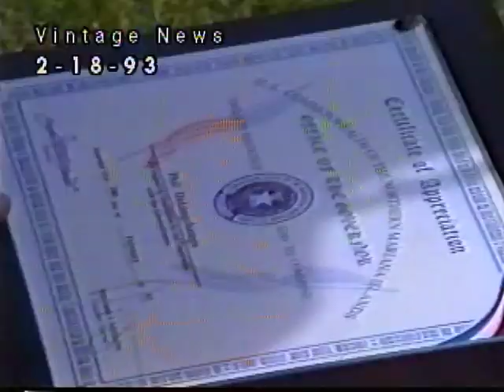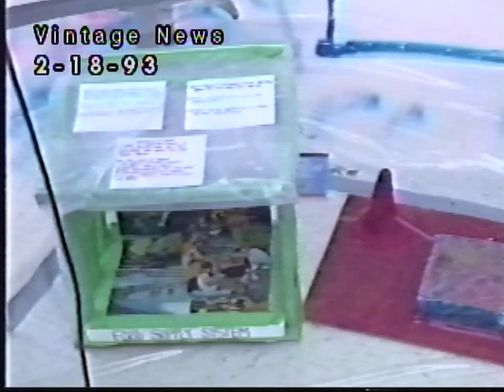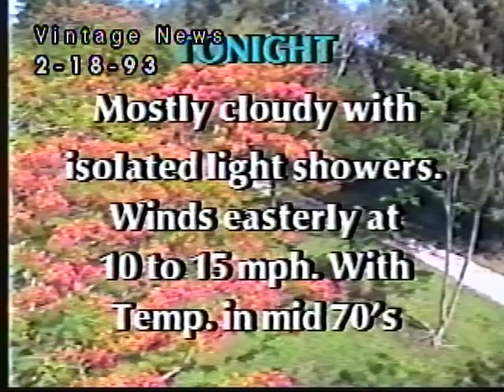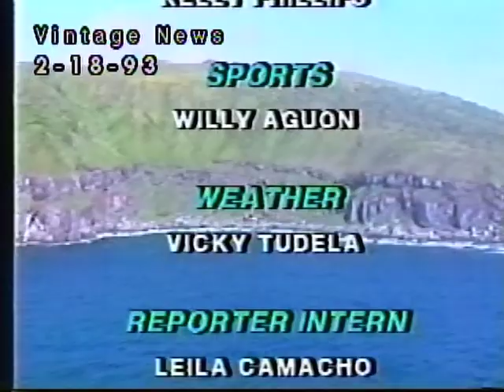MCV News Feb 18, 1993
Vintage News in the CNMI!
TWENTY SEVEN YEARS AGO SENATORS FROM THE THREE POPULATED ISLANDS DEBATED DEEP INTO THE NIGHT DISCUSSING GOVERNMENT PAY RAISES, AFTER JUDGES GOT A 60 PER CENT HIKE.
IT WAS A TIME OF LIVELY DEBATE AND POLITICAL MOVES.
ALSO, THE HARBOR IMPROVEMENT PROJECT WHICH COMMENCED IN 1984 WAS DRAGGING ALONG, MIRED IN CONTROVERSY AND DELAYS.
WHAT WE TAKE FOR GRANTED TODAY WAS LIKE NAVIGATING A SUBMARINE THRU A MINE FIELD FUELED BY DOLLARS.